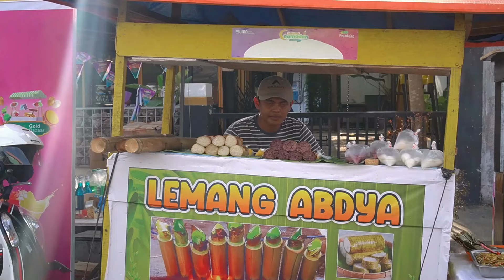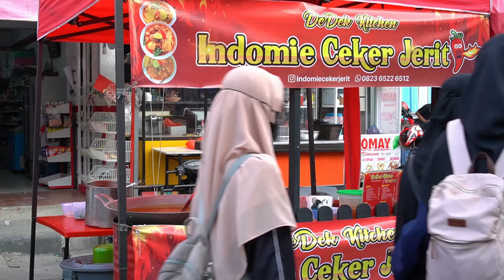MELEDAK !! PASAR KULINER RAMADHAN TERBESAR DAN PALING RAMAI DI BANDA ACEH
KULINERAN DI PASAR RAMADHAN TERBESAR

Video ini berisi proses penyajian dan pembuatan Makanan /Jajanan menarik di pinggir jalan, jangan lupa tonton sampai selesai supaya dapat wawasan tentang kuliner dan cara berbisnis makanan.

Usaha   : BAZAR RAMADHAN BANDA ACEH
Alamat  : Jl. Tgk Dibaroh, Baiturrahman - Banda Aceh

Terima kasih banyak buat teman-teman yang sudah SUBSRIBE dan SHARE video ini. Mohon maaf bila ada kata yang tidak berkenan, semoga bermanfaat. Yuk jangan lupa tinggalkan jejakmu di kolom komentar ya!